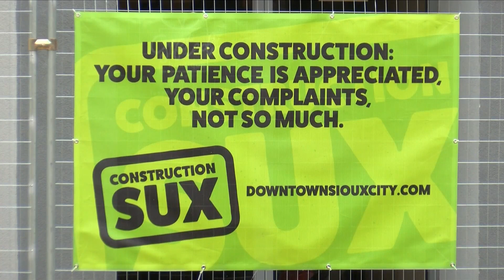"Construction SUX" Campaign Aims To Help Businesses